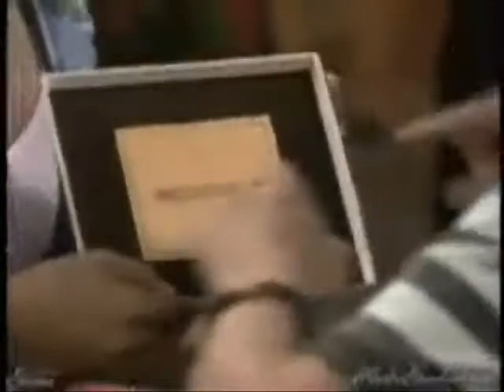GSpin: When Did I Fall In Love With You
For all you GSpin fans, here is my first music video I made for Gspin. I loved this song and thought it fit perfectly for them. Enjoy!!